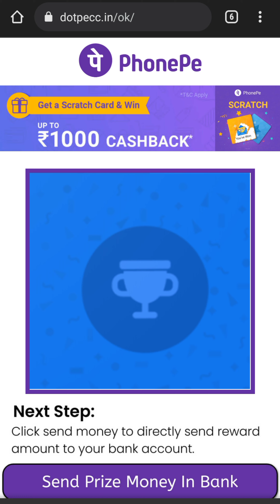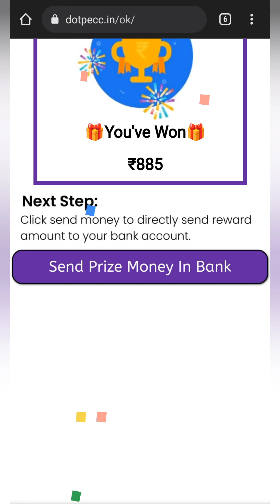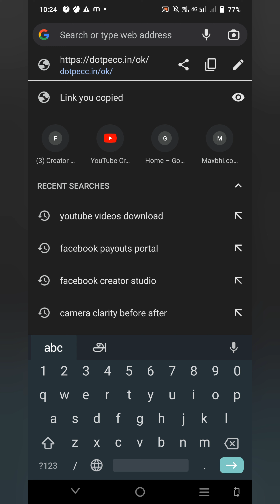பல பேரின் பணத்தை திருடிய ஆன்லைன் பண மோசடி யாரும் இதை கண்டு ஏமாற வேண்டாம்